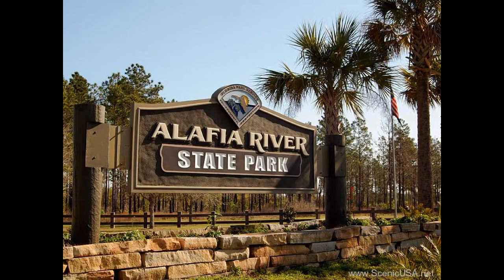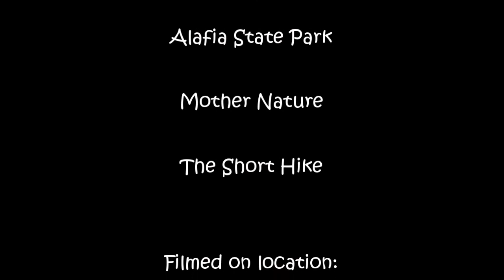Alafia Campout 2018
TrailWalker Gear Outfitters family campout held at Alafia River State Park in Lithia, Florida, January 13 & 14, 2018.